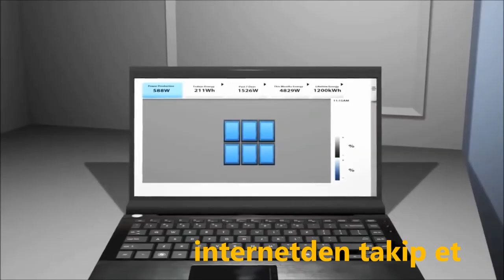LİSANSIZ ELEKTRİK ÜRETİMİ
Ongrid sistemler;  elektrik şebekesine bağlıysanız veya bağlanmanız mümkünse şebekeye bağlı bir sistem kurmak sizin için en karlı seçimdir. Ürettiğiniz enerjiyi öncelikli olarak kullanarak faturalarınızı azaltabilir, enerji fazlanızı elektrik şebekesine geri satabilirsiniz.

Şebekeye bağlı güneş enerjisi sistemi basit bir tanımlama ile elektrik şebekesine bağlı olması sayesinde hem güneş panellerinden hem de elektrik şebekesinden enerji alabilen güneş enerjisi sistemleridir. Şebekeye bağlı güneş enerjisi sistemlerinde panellerin ihtiyacınız olan enerjinin tamamını karşılamasına gerek yoktur, eksik kalan enerji elektrik şebekesinden tamamlanır.

This image has an empty alt attribute; its file name is ongrid-saving-13-.jpg
Güneş panellerinin ihtiyaç duyduğunuzdan daha fazla enerji üretmesi durumunda ürettiğiniz fazla elektrik şebekeye satılır.

Evler için çatı üstü kurulumları desteklemek amacı ile 10 kW/saat ve altındaki sistemlere özel destekler vermeye başlanmıştır. Bu destek dahilinde 10kW/saat ve altındaki ev sistemleri için lisanssız elektrik üretimi mümkün hale gelmiştir. Devlet, üretiminizin fazlasına her kW değeri için 10 yıl süreyle ödeme yapılması garantisini vermektedir. Yapılan bu satıştan gelir vergisi ödemezsiniz ve fatura kesme zorunluluğunuz yoktur.

Halihazırda konutlar için izin verilen üretim, abonenin abonelik sözleşme gücü ile sınırlıdır. Yani bölgenizdeki elektrik dağıtım firması ile yaptığınız sözleşmedeki maksimum güç ne ise ancak o kadarlık bir güç için başvuru yapılır. Bu güç 10 kW/saat’i geçer ise, 10 kW ve altı uygulamalar için getirilen kolaylıklardan yararlanılamaz.

Şebekeye bağlı çatı üstü sistemler için yapılması gereken yasal işlemler; dağıtım şirketine teknik belgelerin verilmesi, proje onayı için çok çeşitli belgelerin yine dağıtım şirketine iletilmesi, dağıtım şirketi ile bağlantı anlaşması imzalanması gibi süreçleri içerir.

Hali hazırda tüm işyerleri ve tarımsal işletmeler yasa çerçevesindedir.